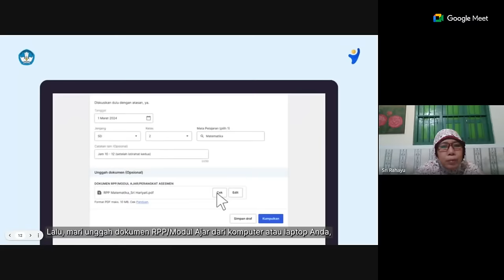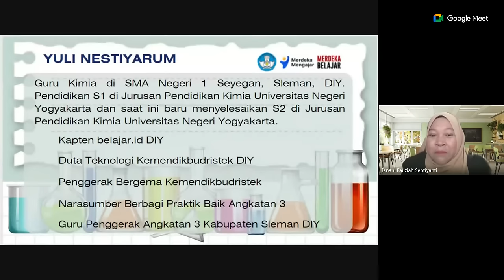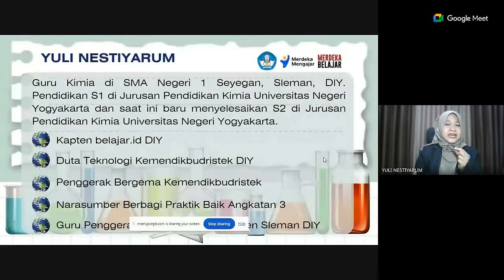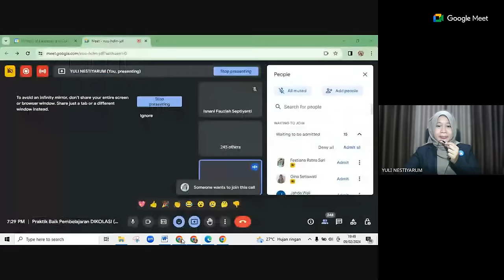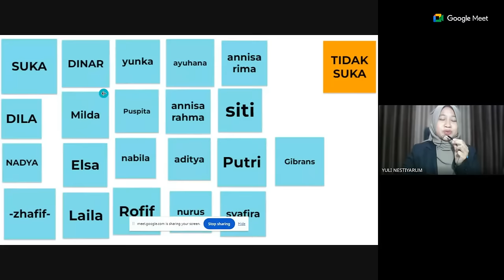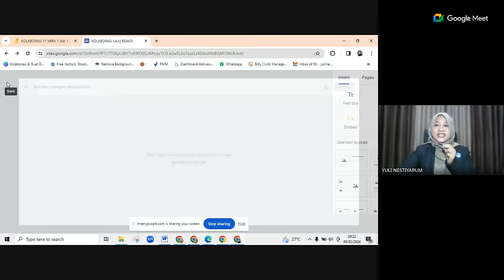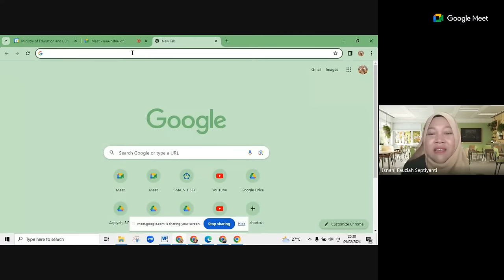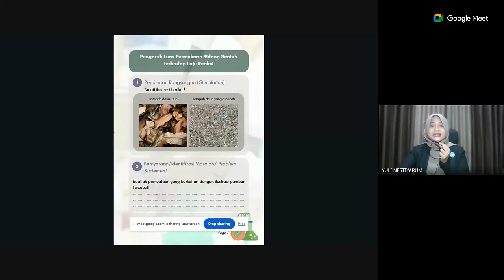Praktik Baik Pembelajaran DIKOLASI (DIferensiasi KOlaborasi LAju reakSI)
Webinar yang diselenggarakan oleh Komunitas Belajar.id DIY:
Pembelajaran ini menggunakan model pembelajaran Project based learning (PjBL) yang menekankan pemupukan keterampilan kolaborasi, peningkatan keaktifan dan mendorong critical thinking siswa, dengan diferensiasi yang diusung: proses dan produk.

agar mendapatkan notifikasi tayangan dan informasi terbaru kami, terima kasih.